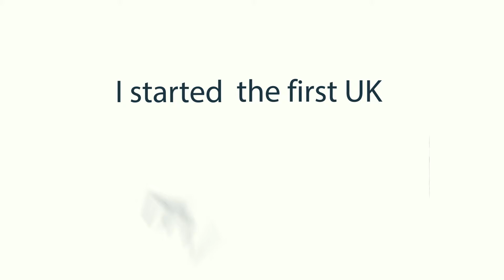The Jobhop team